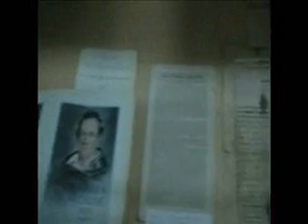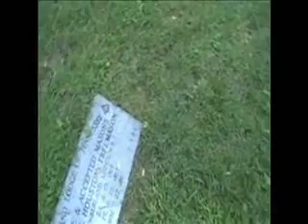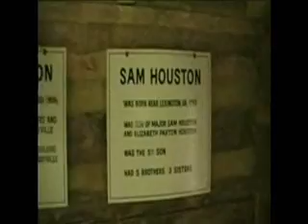houston 2 bb&me.wmv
Sam Houston School House